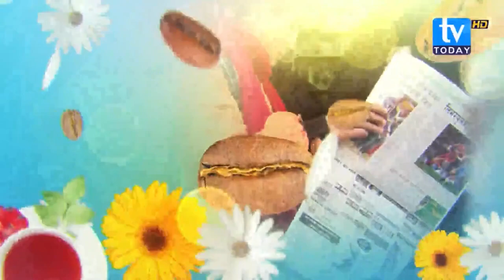स्वास्थ खानेकुरा सबैको पहुँचमा पुर्याउने राष्ट्रिय खाद्य बैंकको उद्देश्य !!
@TVTodayHD  द्वारा प्रकाशित Good Morning Today कार्यक्रममा  " स्वास्थ खानेकुरा सबैको पहुँचमा पुर्याउने राष्ट्रिय खाद्य बैंकको उद्देश्य हो"  भन्ने बिषयमा प्रकाशित गरिएको भिडियो |  @TVTodayHD  धन्यवाद !!